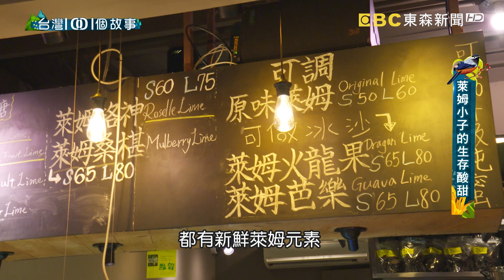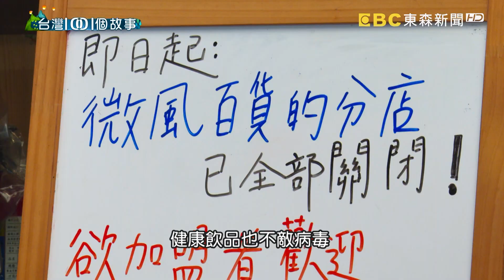有機萊姆變化多種飲品 果農第二代疫情拚生計 part4 台灣1001個故事｜白心儀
一位農家子弟，把父親種植的萊姆做成手搖飲，十多年下來，打出好口碑，但這兩年受到疫情影響，生意一落千丈，店面租金外加貨款，已經積欠上百萬債務，他只好忍痛把四間店收起來，為了拚業績，他推出折扣優惠，並且用當季水果和萊姆，變化出更多口味，希望時常讓客人有新鮮感而再度上門。好不容易等到疫情降級了，卻即將入秋，等於過了冷飲的旺季，未來的路，還是相當艱困．充滿挑戰

店家資訊：
東海萊姆園
地址：台北市大安區永康街4巷14號
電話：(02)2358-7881